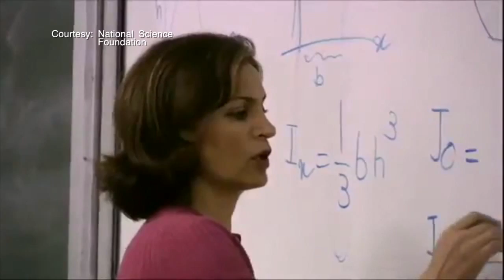Metal Foam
A very interesting professor, originally from Iran, does great work at North Carolina State University.  This is one of her inventions that has tremendous potential for society.